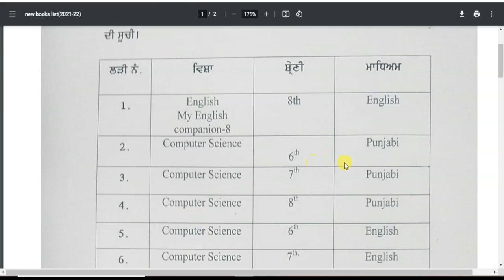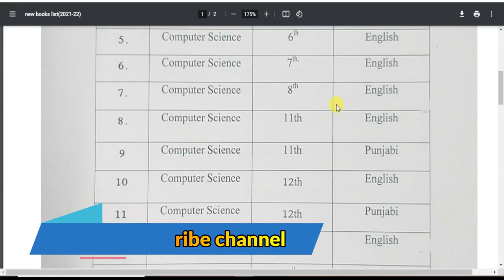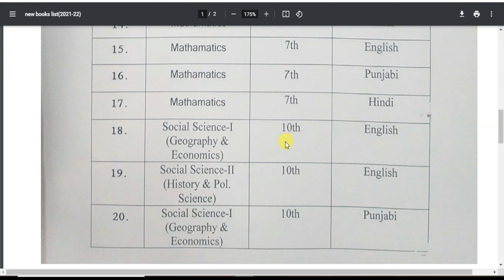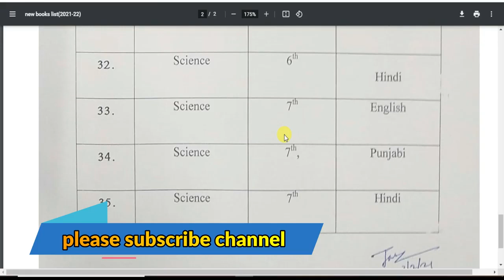Exam cancel breaking news